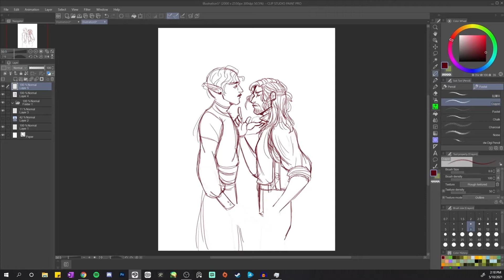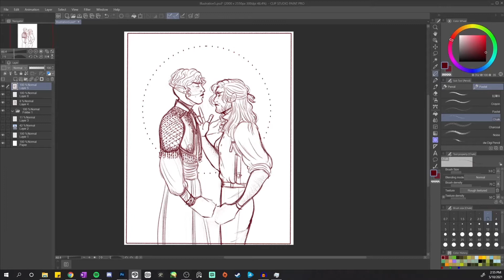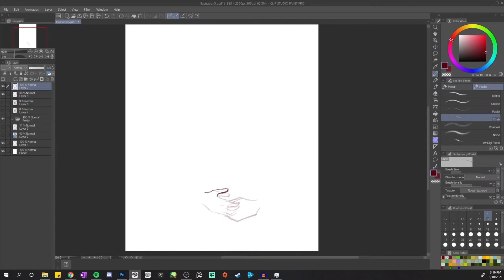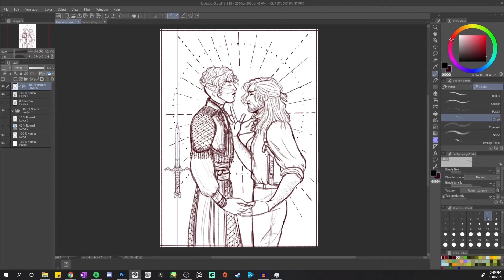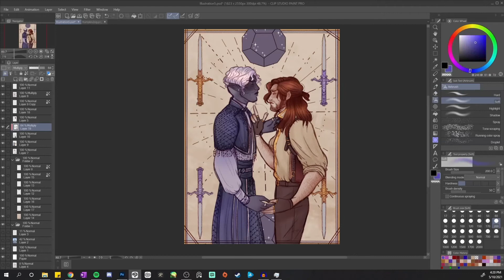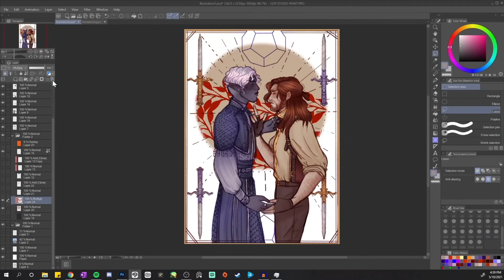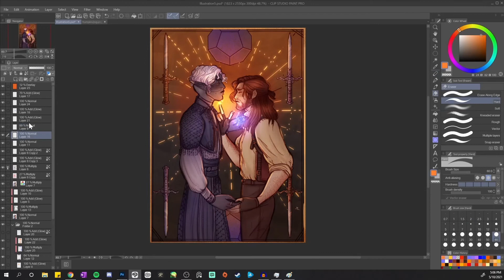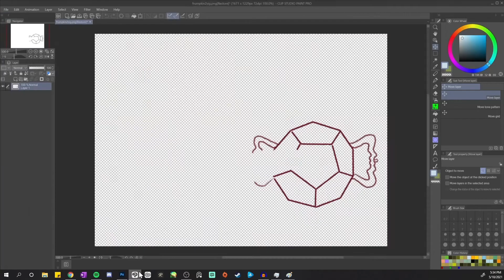TRUST | CRITICAL ROLE SPEEDPAINT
More Shadowgast :)